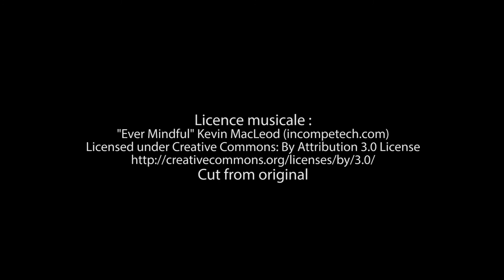Bande-annonce de «Pelkan, l'enfant noir» aux Éditions Edilivre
- Détails sur le livre :
. Format : 13.4.x20.4
. Nombre de pages : 92
. Date de publication : 19 septembre 2017

- Résumé du livre :
Pelkan est né dans le petit village de Kaha, au nord du pays de la dent de l’éléphant ; sa date de naissance demeure floue, car à cette époque-là on ne se préoccupe guère de registre civil ou de papier d’identité, disons entre 1953 et 1956. Il n’y a ni eau courante ni électricité et, lorsque le puits du village est à sec, comme c’est souvent le cas, les femmes doivent aller jusqu’à la rivière située à trois kilomètres. Le soir, on s’éclaire avec des lampes qui fonctionnent en brûlant du beurre de karité. C’est une société solidaire, chacun est au service du groupe, et d’ailleurs on ne dit pas « comment t’appelles-tu ? » mais « comment te nommes-t-on ? ». Il n’y a pas de parcelles individuelles non plus, tout le monde travaille ensemble dans des champs collectifs. Le surplus de production est réservé aux grandes occasions, on distribue, on n’épargne pas. Durant la saison de maturation du maïs, les jeunes enfants sont chargés de faire fuir perroquets et singes qui se régalent d’épis bien mûrs. Et gare à eux s’ils manquent de vigilance, ils risquent alors de prendre une belle chicotte !

-Biographie de l'auteur :
Djakaridja KONE est psychologue clinicien auprès d’enfants et leurs familles en Bretagne. Après des études primaires et secondaires en Côte d’Ivoire où il est né, il obtient une bourse d’état pour des études de psychologie à Poitiers puis à Rennes. Il retourne ensuite exercer ce métier, d’abord dans son pays d’origine, puis dans toute l’Afrique de l’Ouest avant de revenir s’établir en France. D. Koné est auteur de nombreux articles spécialisés sur l’enfant et la famille ici et ailleurs ; notamment Les enfants et jeunes face à la pauvreté urbaine en Afrique, In L’Autre, Cliniques, culture et société, Vol.4 n°2, 2003 ; ou « Les consultations psychologiques parentales, une clinique de soutien à la fonction parentale », VST N°110, 2011.